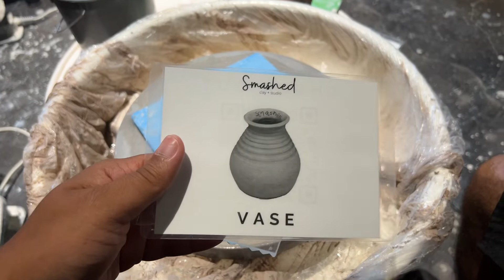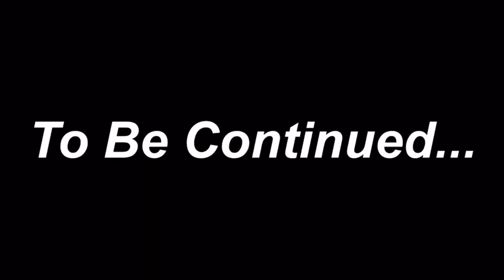ANNIVERSARY VLOG | COUPLES POTTERY | OUT TO EAT + MORE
We are celebrating 9 years together and 5 years of marriage today!

I can't help but feel like this is a big accomplishment in today's society and our generation, we know how much hard work goes into a marriage, relationship, and family and we are determined to break generational curses together,

We want to be what neither of us had growing up and we are so thankful to the man above for being at the center of our union because with him all things are possible,

We will continue to show case our love, family and daily lives in hopes of being another example for anyone who may need it, and to show case that it is possible and we are all worthy!

THANK YOU for tuning in, until next time

xoxo THE MADD FAMILY xoxo